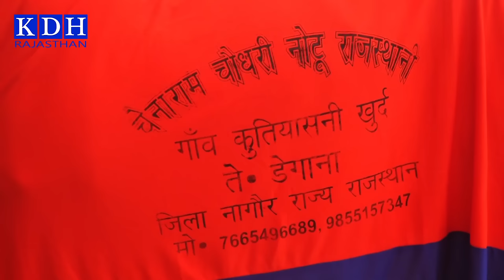सफेद घोड़े जैसे खूबसूरत नागौरी बैल रेस में घोड़े को पछाड़ दे Nagaur Cattle Fair 2023 नागौर पशु मेला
KDH Rajasthan Nagaur
Nagaur Pashu Mela 2023

आपको विडियो कैसा लगा कमेंट करके जरुर बताएं , आपकी महत्वपूर्ण सलाह या मार्गदर्शन का स्वागत है।
आपको मेरे बनाये वीडियो पसंद आते है और आप चाहते है कि हम ऐसे वीडियो लगातार बनाते रहे । कृपया मेरे चैनल KDH Rajasthan को Susbcribe जरूर करे , Notification का बटन दबाये | वीडियो को Like करे ।